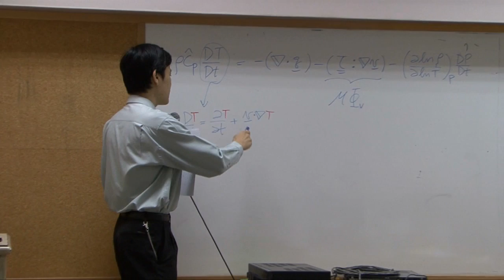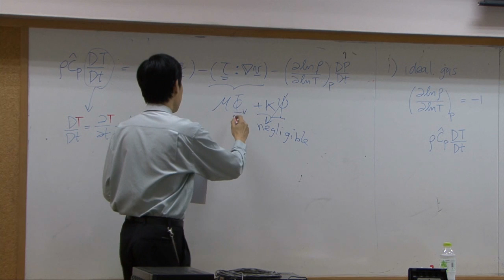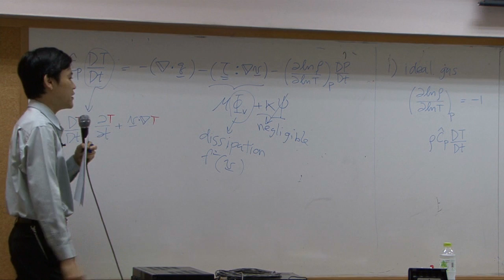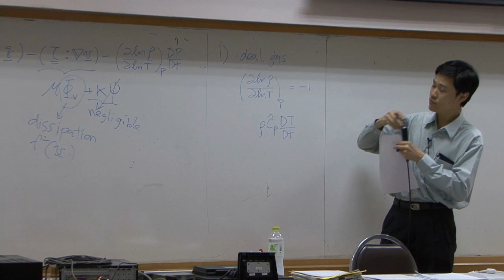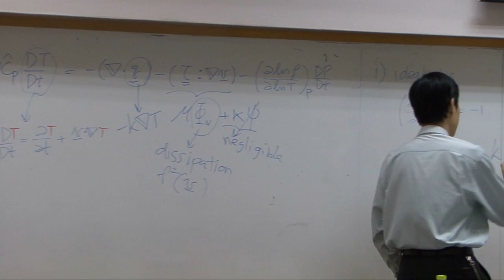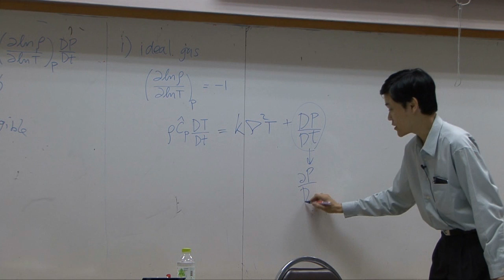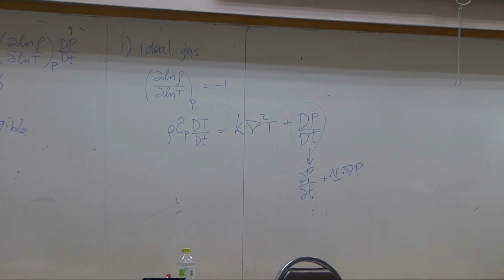Transport Phenomena lecture on 2-01-13 - Energy transport 6/9 (part 1 of 6)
Lecture on examples for the use of Equation of Energy (lectured by Dr. Varong Pavarajarn, Chulalongkorn University, THAILAND).